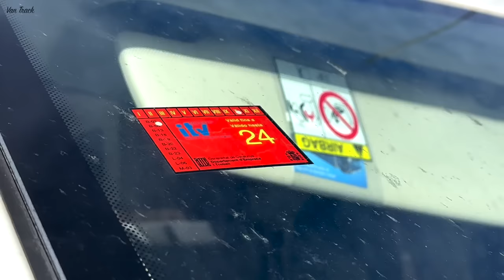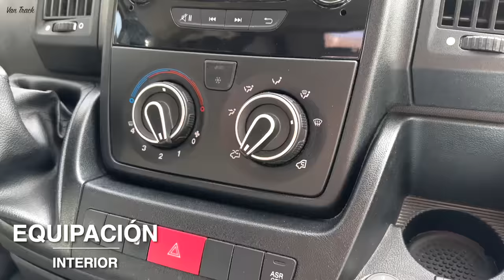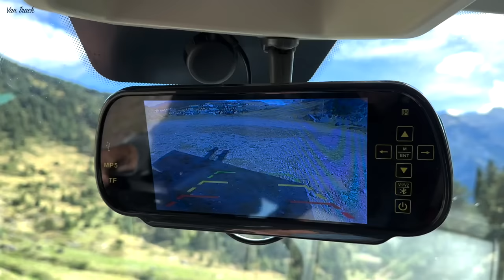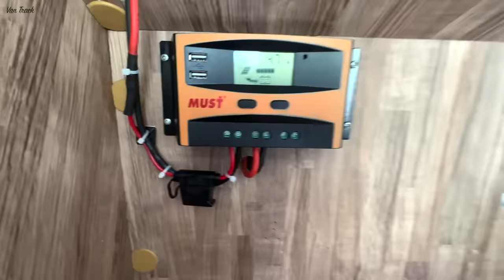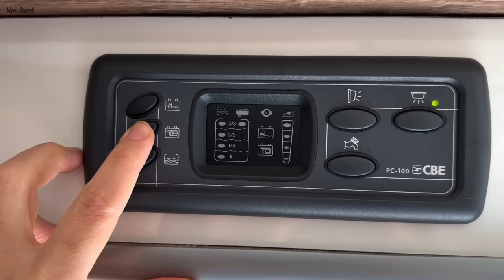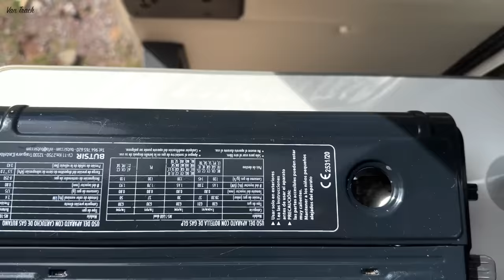VAN TOUR Español 🚐 Furgoneta Camper ARTESANAL y ESPACIOSA | Camperización completa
🚐 (VENDIDA) Te enseñamos todos los rincones de nuestra Furgoneta Camper en este Vantour de una distribución MUY DIFERENTE.  🚾 Hazte con el WC Seco de Boxio

Guía del vídeo:
00:00 Introducción
00:49 Primera camperización
01:44 Equipación exterior
04:06 Equipación interior
05:12 Comedor
06:51 Instalación eléctrica
07:31 Claraboyas
09:02 Cocina
11:59 Wc Seco Boxio
13:55 La cama
16:43 Maletero y agua caliente
18:59 Noticia BOMBA